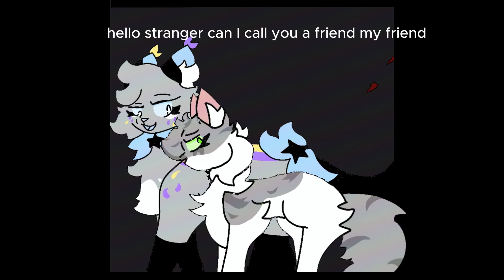Empty Bottles | OC AMV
Capcut is so laggy istg
finally finished!! yayyy!! so proud of myself

Characters: Ivymist, Hawk (paws only), The Creator/Teardrop (Battleground OCs)
Time Taken: 14 hours for drawing, 2 hours for editing, spread over 2 weeks
Programs used: Procreate, IbispaintX, Capcut